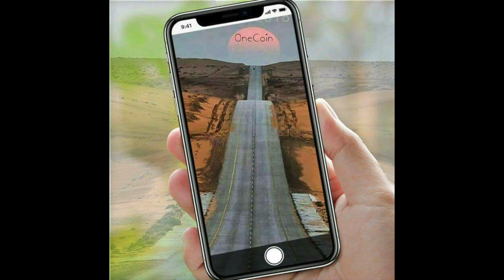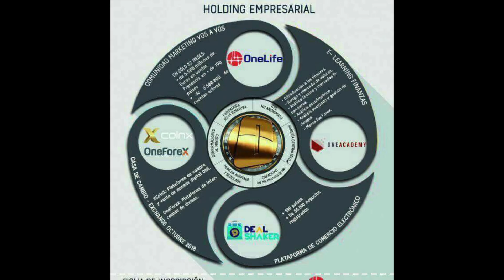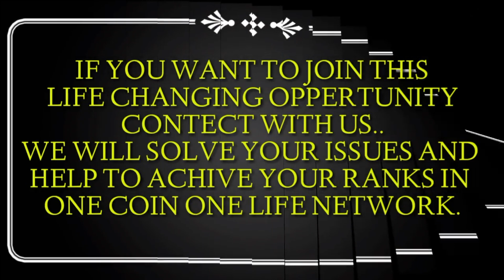One coin team slide 2018 Promotion